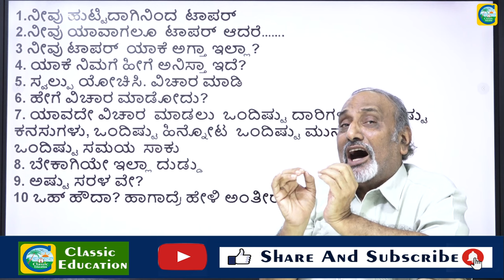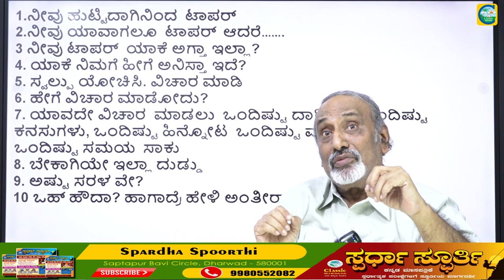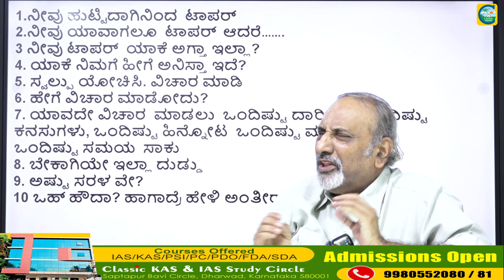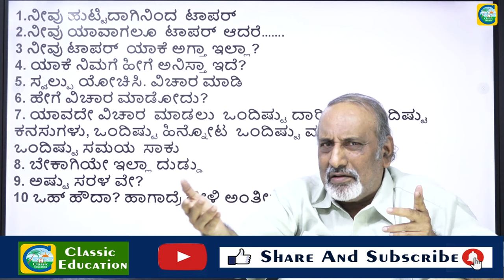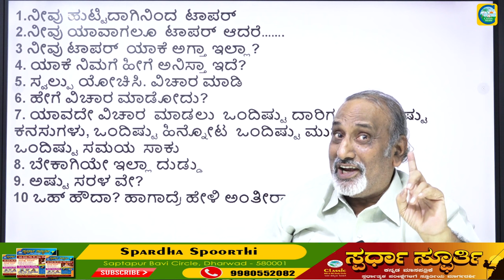ವ್ಯಕ್ತಿತ್ವ ವಿಕಸನ || ನೀವು ಎಲ್ಲಾ ಕಡೆ ಟಾಪರ್ ಆಗುವುದು ಹೇಗೆ ? || Aravinda Kulkarni